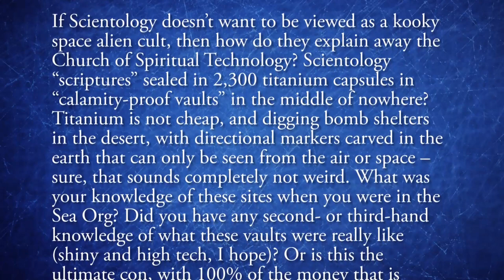Chris Shelton | What is the Church of Spiritual Technology?